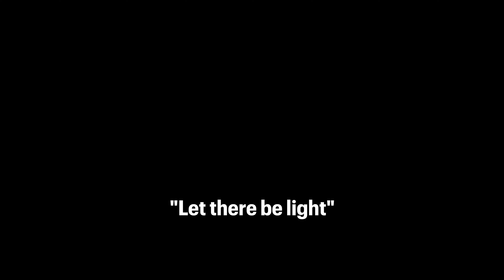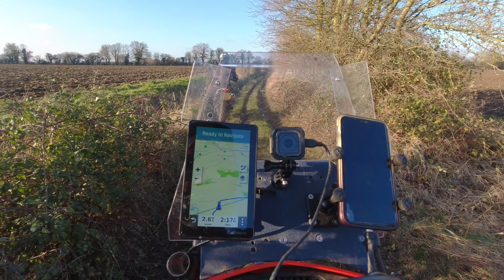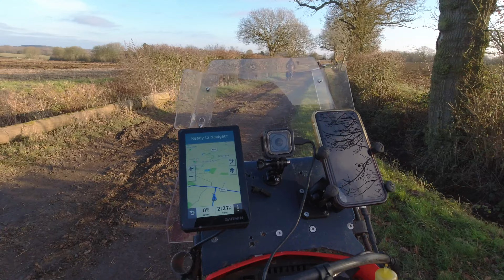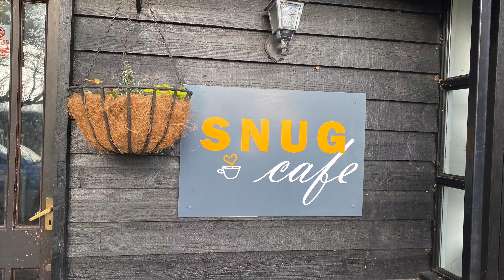TRF beginners ride with Vern Essex TRF...4k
With temperatures close to freezing and muddy conditions,  Vern made it a good training ride with a few hints and tips on how to survive these conditions.  Everyone had a good day and good progress with their skill levels...4k